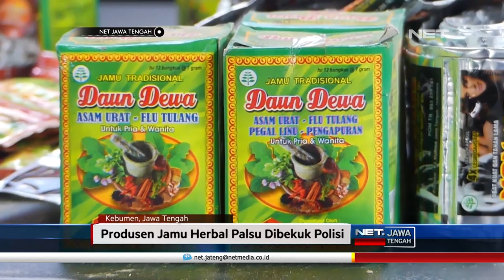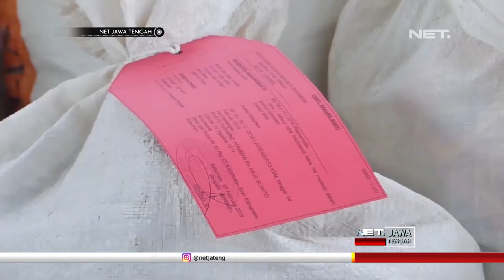Suka Jamu Herbal? Waspada Nih.. Yang Palsu Masih Beredar - NET JATENG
Bagi anda penyuka jamu herbal? Waspadalah, karena Jajaran Satuan Narkoba Polres Kebumen, telah menangkap Parto Sudarno, seorang produsen jamu herbal palsu. Warga warga Perum Korpri, Desa Jatimulyo, Kecamatan Alian, Kebumen, memproduksi dan menjual jamu herbal palsu dengan berbagai merk.

Tergiur keuntungan yang berlipat, tersangka menjalankan bisnis ini pascakeluar dari perusahaan jamu tradisional , di Kabupaten Cilacap. Dari menjual jamu palsunya, tersangka yang masih berusia 25  tahun, mendapatkan omzet 2-3 juta rupiah per bulan.

“Keuntungan paling 2.000, 3.000 per kotak. Ngirim ke Magelang setiap 3 bulan sekali. Kadang 3 bulan 200 hanger itu, coba-coba ndan, kan 10 ribu, jadi 2  juta. , jadi setiap 3  bulan dibayar tiga juta? , iya.”, ujar Parto Sudarno Poniman , Tersangka.

Dalam pembuatannya, jamu herbal palsu tersebut menggunakan bahan serbuk tepung temulawak, serta serbuk paracetamol. Tersangka memasarkan kemasan jamu herbal palsunya , hingga keluar Kota Kebumen.

“Yang sudah beredar dicontoh di print sendiri dicetak sendiri terus dikemas sendiri secara home industri kemudian dipasarkan ke satu titik dilempar ke agen di Magelang, nanti yang mecah-mecah mungkin di Magelang. “, ujar AKBP Roberto Pardede , Kapolres Kebumen.

Dari kasus pemalsuan jamu herbal ini, polisi juga mengamankan ribuan jamu herbal dari berbagai merk, yang siap diedarkan. Selain mengamankan jamu herbal palsu,  polisi juga mengamankan alat produksi dan bahan baku.